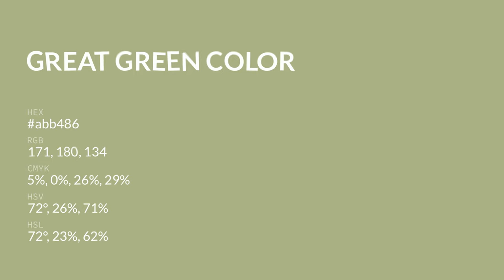Great Green color abb486 hex color - Green color - Cool color abb486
What color is Great Green ? abb486 hex color - Green color - Cool color abb486

Hex abb486 Color Code is also known as Great Green color.

Hex abb486 Color code in RGB color code model is created after adding 67.06% red color, 70.59% green color and 52.55% blue color.
Hex abb486 Color code in CMYK color (process color) code model is generated after subtraction of 5% cyan, 0% magenta, 25% yellow and 29% black.